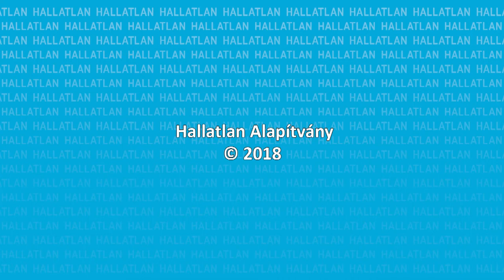67,49 %-os volt a részvételi arány az orosz elnökválasztáson